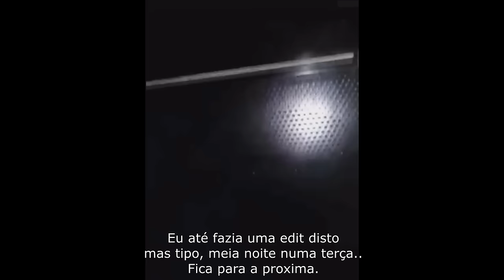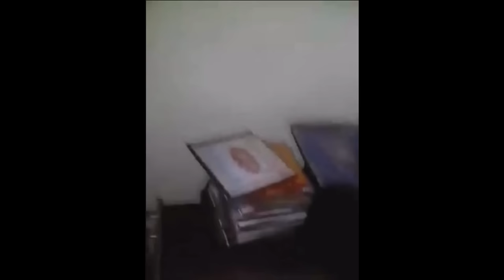DJ8 CR8 CARLOS RIBEIRO - THE LOST FILES (Alguns dos Videos apagados)